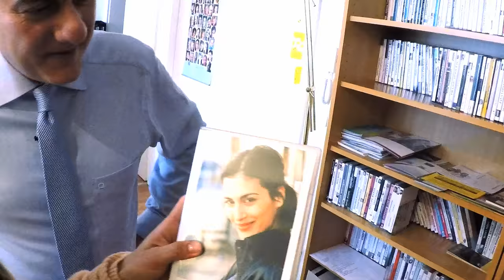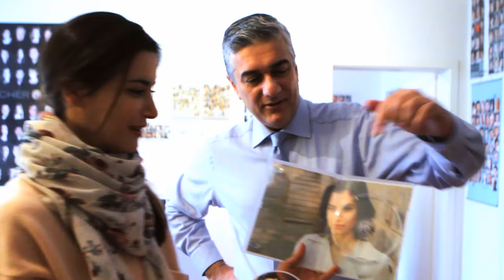Mein Besuch im Castingstudio | Vlog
Heute bin ich in München unterwegs einige Caster besuchen. Mit denen sollte man als Schauspieler immer in Kontakt bleiben💕Einer davon ist Stephen Sikder und den lernt ihr heute mal kennen💕

Und wenn ihr mehr von Stephen Sikder sehen wollt, dann schaut doch mal unter Castingchaos vorbei

► Meine Babytrage (ab 4 Monaten)
► Mein Maxi-Cosi
► Mein Stillkissen